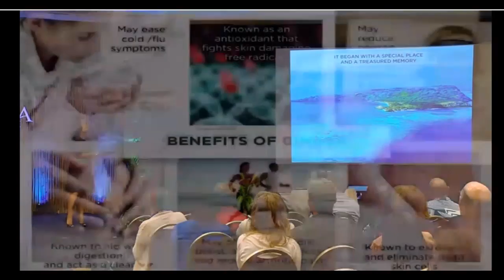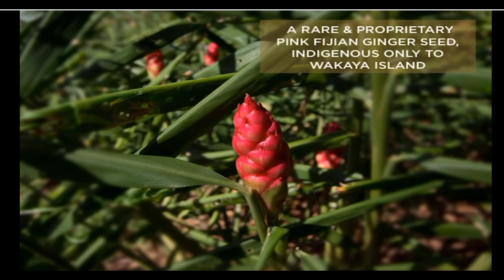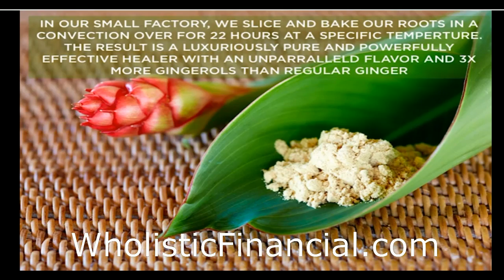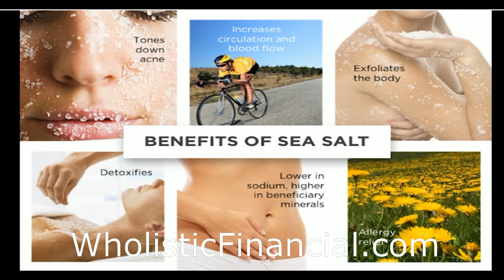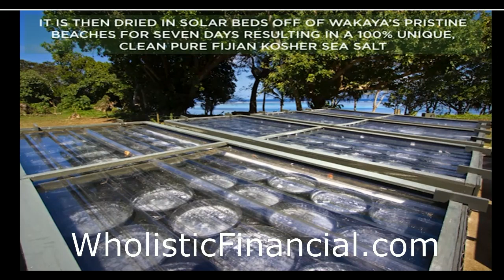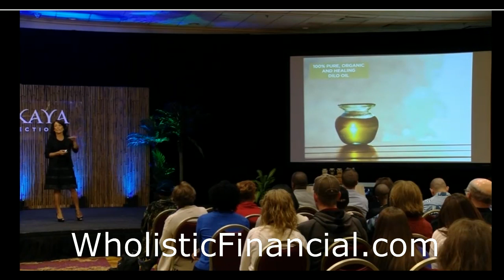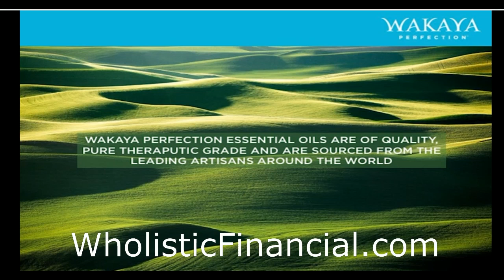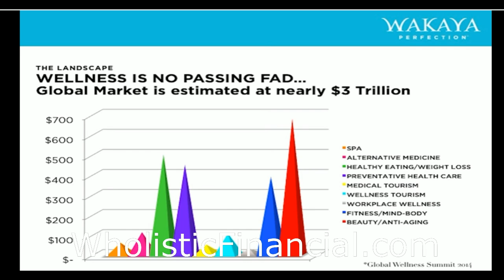Wakaya Perfection Product Overview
Hear from Multi-Billionaire David H Gilmour himself

Review the AMAZING product line of Wakaya Perfection

Hear a more in-depth story of David Gilmore, Wakaya Island and Wakaya Perfection

Here are the highlights of the WP Compensation Plan

click on the STORE tab at the top.
Once at the store, will open in another window, go to the RETAIL CUSTOMER tab to
review the product line and get familiar with them.